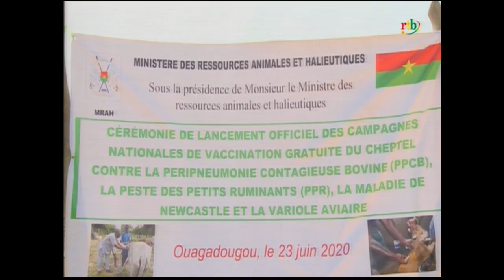RTB - JT en Fulfuldé, Mooré et Jula du 24 juin 2020